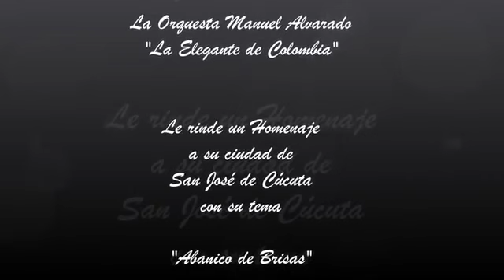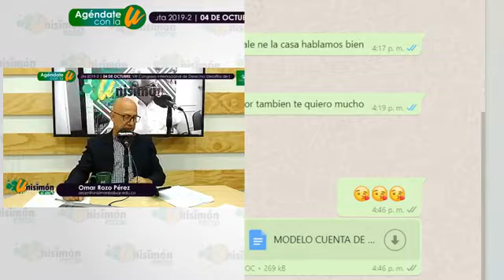La Música del Norte de Santander | 30/sep/19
UnisimónAlAire presenta un recorrido por la música tradicional del departamento.